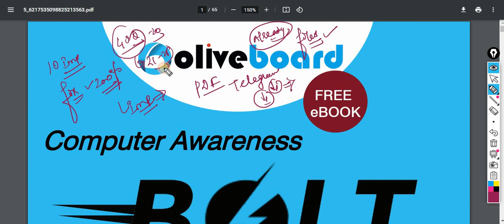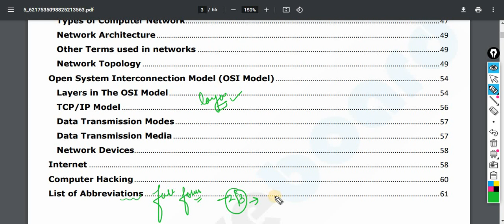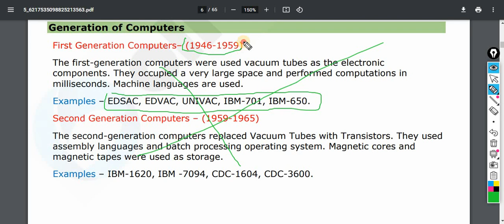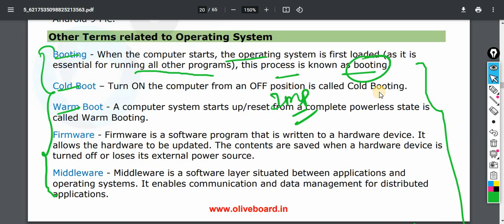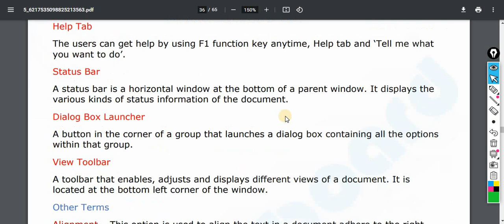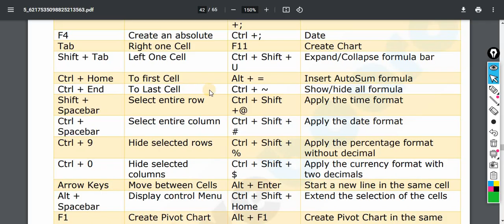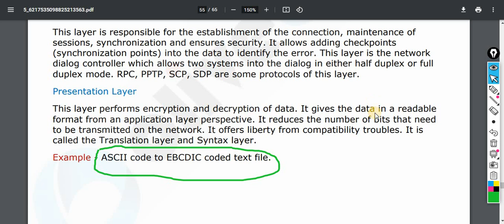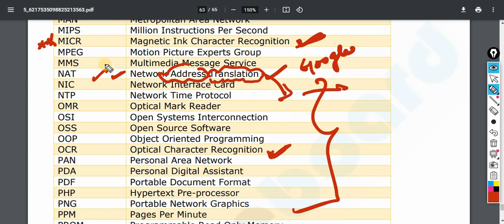HOW TO SCORE 25+ MARKS IN COMPUTER AWARENESS